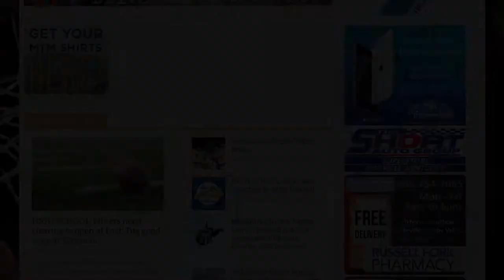VIDEO HIGHLIGHTS Tug Valley at Sherman